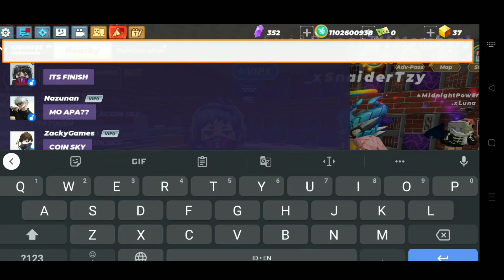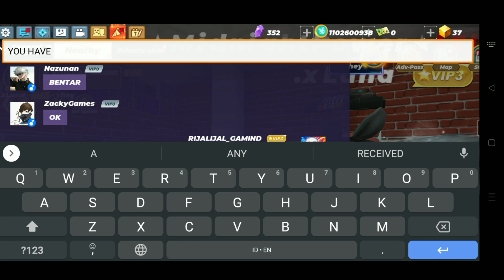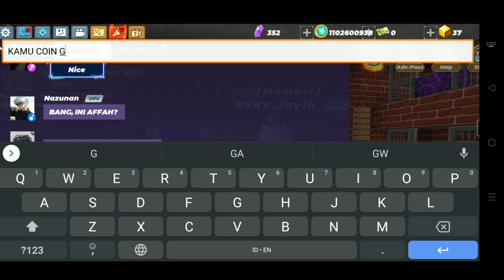OMG THERE ARE PEOPLE TRADE SYSTEM SKULL GEM LOTS😲👍🗿 In (Skyblock Blockman Go)